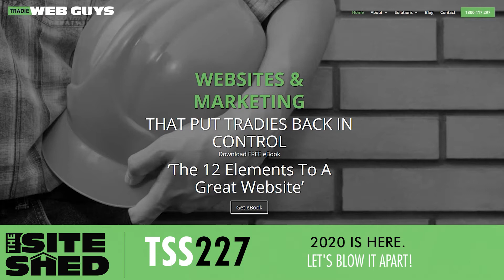TSS 227 - 2020 is here. Let’s blow it APART!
Welcome to 2020! What’s your game plan for this year? We accomplished a lot in the past year, and now we’re conquering another one. This is our 227th episode, and last year we became one of the largest business podcast for tradespeople. All in all, it’s been a very amazing and surreal year for us.

In today’s episode, I’ll give a recap of the important highlights and areas that we tackled in 2019. We talked with some of the most amazing people in the trade industry, and we learned a lot of different business know-how and life wisdom from them.

With the arrival of a new year, we’ll have a rundown of what’s to come in 2020 on The Site Shed Podcast and the things that we are rolling out. With the recent events that have been happening, let’s not lose hope and let’s claim 2020 to be a fantastic year.

Check out the best episodes in The Site Shed podcast here:
★ TSS113 – When Is The Right Time To Expand With Al Levi and Ellen Rohr

About this podcast, ‘2020 is here. Let’s blow it APART!’
Podcast Highlights:
04:18 – The best Site Shed podcast episodes from a statistical point of view
05:48 – Our community of global trade business owners
07:49 – Fantastic events and workshops in The Site Shed
10:08 – The best books of 2019
14:00 – 2019’s most significant lesson: Creating positive habits that lead to success
16:01 – Do not underestimate how interesting your story can be to other people
17:49 – Having an accountability partner helps you focus on the fundamental things
19:36 – We’re aiming for consistent growth in our community in 2020, as well as taking more proactive steps as an industry leader
21:13 – First big announcement: Adventure workshop in New Zealand!
22:50 – The reason why we hold these events
24:57 – Second big announcement: The Site Shed Academy launch on Australia Day
27:43 – The “Step It Up” strategy; doubling down on strategy, analytics, and reporting and having a focused work

Book Resources:
★ The Barefoot Investor by Scott Pape
★ Ask by Ryan Levesque
★ Crushing It! By Gary Vaynerchuk
★ One Million Followers by Dr. Brendan Kane
★ Atomic Habits by James Clear
★ The One Minute Manager by Kenneth Blanchard, Ph.D.
★ Bitcoin Billionaires by Ben Mezrich
★ America Before and Fingerprints of the Gods by Graham Hancock
★ The Greatest Show On Earth by Richard Dawkins

My challenge for you is to head across to The Site Shed community post your goals publicly, and achieve them effectively. Second, make time to read a book or listen to an audiobook; it’ll impact you and your business in the best ways possible. Lastly, be active and invest in yourself—neglecting your health is not the way to do it.

I look forward to hearing your goals in the group and seeing you in the community. As always, thank you all for your support!

We’ve set up a fundraiser through the Red Cross to extend help to those affected by the bushfires in Australia. Please help us reach our goal by donating here. Let’s come together in this time of need and help make a difference to our planet.

to receive weekly notification of our show highlights.

If you enjoyed this podcast, please take 5 to leave us a review: